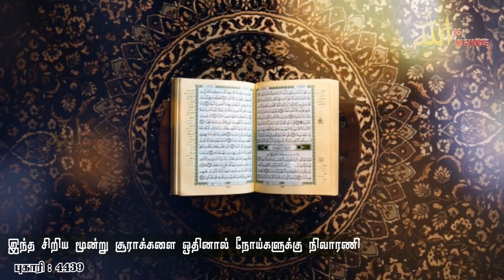இந்த சிறிய மூன்று சூராக்களை ஓதினால் நோய்களுக்கு நிவாரணி